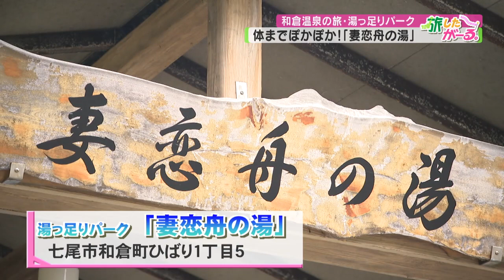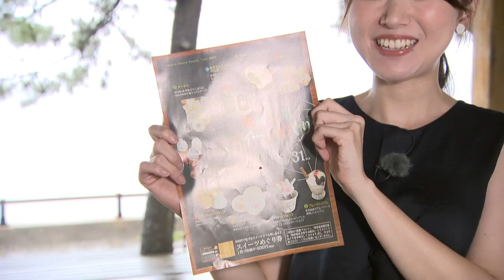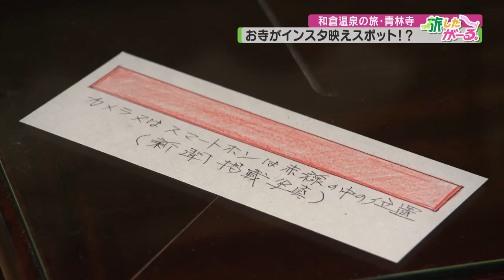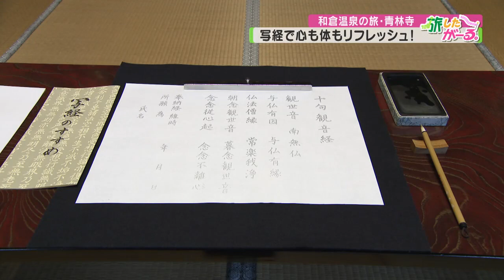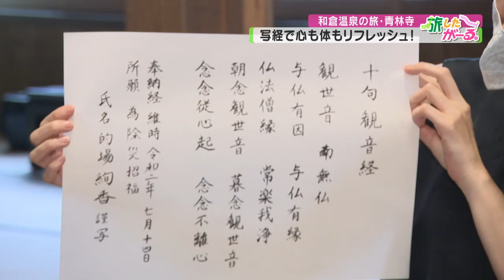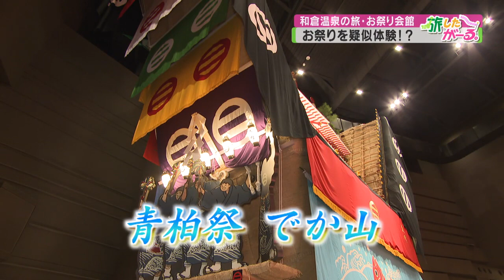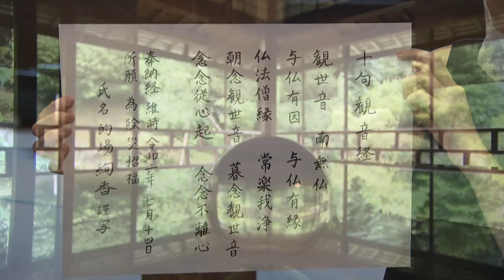7月20日放送「石川さん情報Liveリフレッシュ」旅したがーる。和倉温泉編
石川県を代表する温泉街「和倉温泉」で楽しむスイーツめぐり！七尾のお祭りを疑似体験！？様々な楽しみ方ができる和倉温泉の魅力をお伝えします。